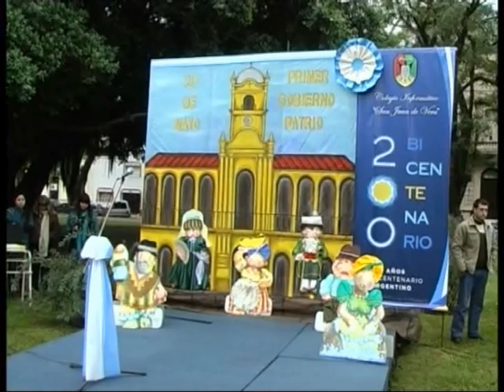Colegio Informático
El Colegio Informático San Juan de Vera realizo un acto por el Bicentenario en la Plaza 25 de Mayo.